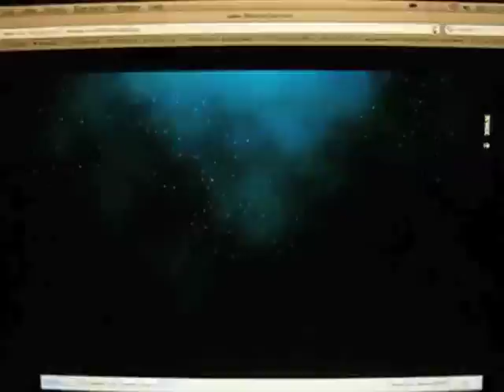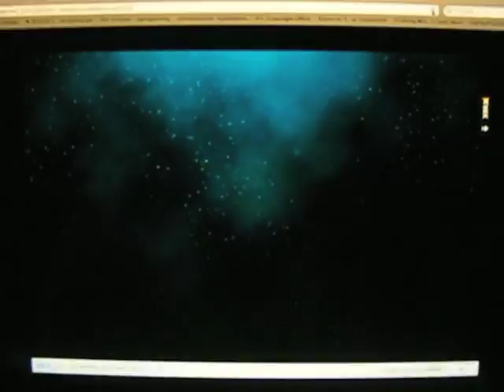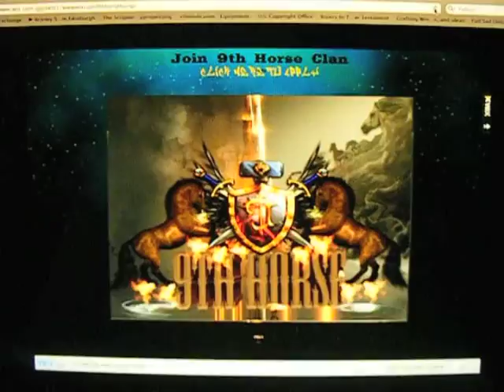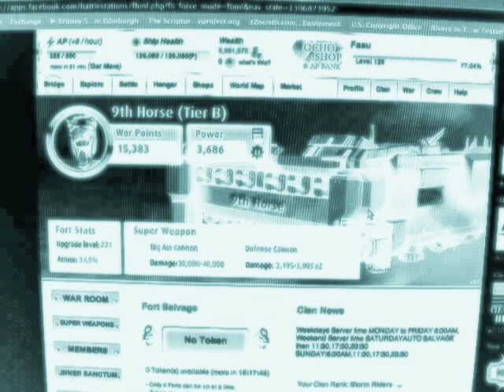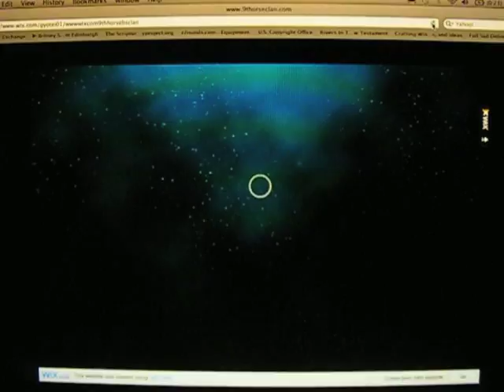9th Horse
Clips of 9TH Horse in action on Battle Stations 2
Music and Video Arrangement by James E. Fussell Jr